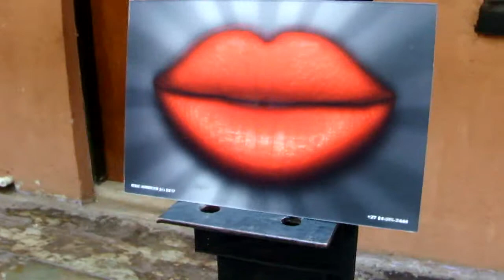ERiC's Lenticular Video's